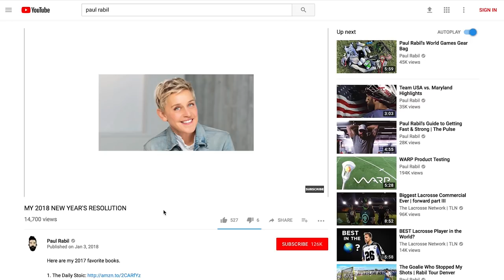I Met NBA Legend Steve Nash!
As part of my 2018 New Year's Resolution Edit, I challenged myself to meet 3 people this year: Ellen Degeneres, Casey Neistat...and Steve Nash. It was all that and more.

I'm Paul Rabil, pro lacrosse player in New York and Team USA. Check out my weekly Rabil Cuts, shooting workouts, AskPaul's and more. New Vids Every Week.